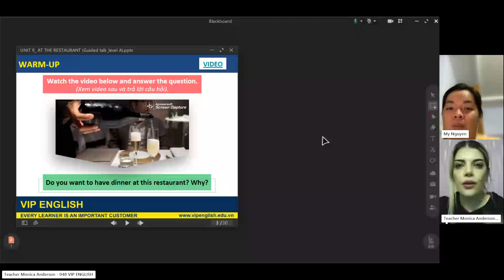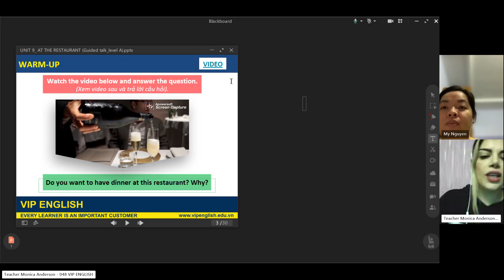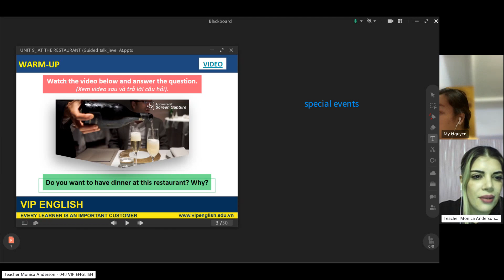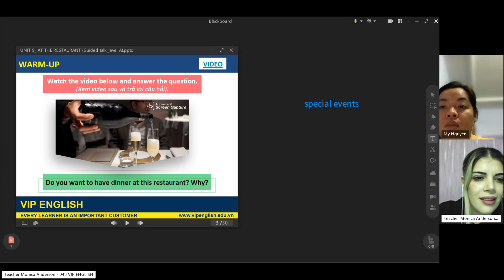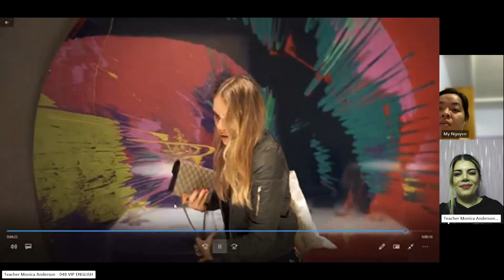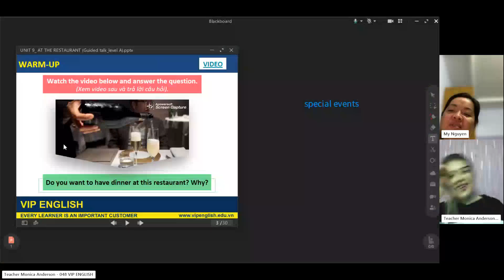Class recording MyNHT Oct15 p1